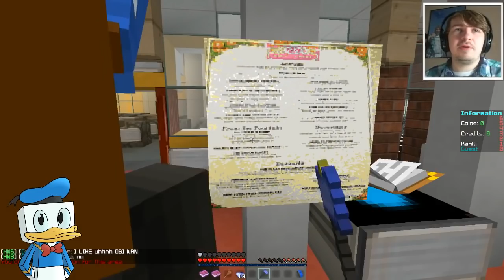VERNIEUWDE MAGIE?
➤IP: mcmagic.us